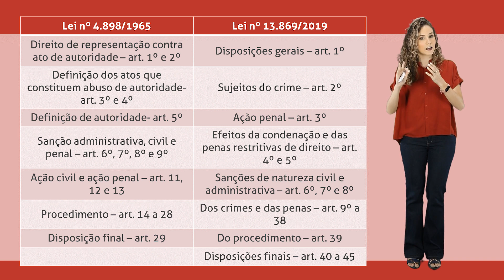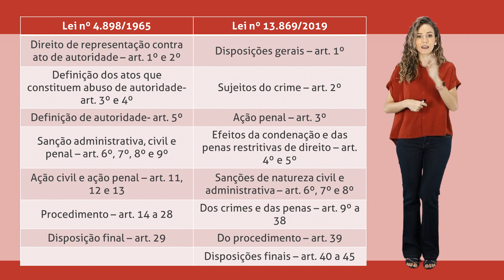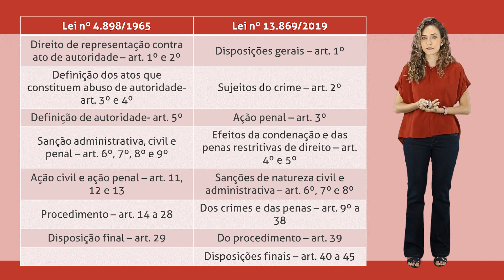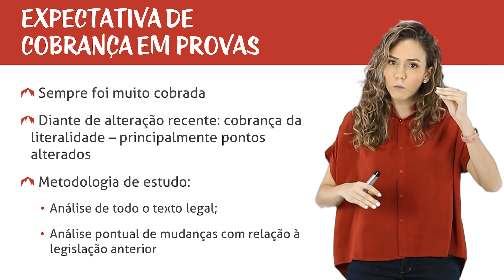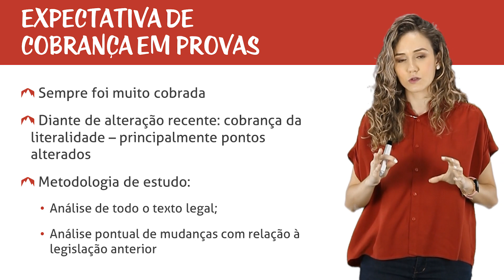Lei de Abuso de Autoridade - Estrutura da Lei de Metodologia de Estudo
Fala galera do Trilhante! No curso de hoje nós vamos abordar a Lei 13.869/19, que especifica os crimes de Abuso de Autoridade. Vamos abordar as principais mudanças com relação à lei antiga e explorar cada artigo: desde a parte geral aos crimes em espécie e as disposições finais. Um curso completo para se atualizar sobre o tema e arrasar nos concursos! Vamos lá?